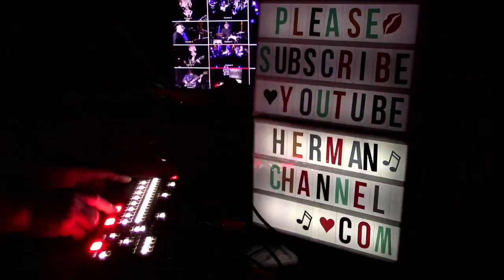MANY CAMS The Shape I'm In theband gratefuldead Matt Hartle 2/18/24 mhf santacruzmusic The Band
February 18, 2024 Felton Music Hall  - Matt Hartle and Friends Grateful Sunday - MC Multi-Cam™ was honored to be near n laying down the sweet tracks, live edited many cams and professional grade audio - EXCLUSIVELY ONLY ON THIS CHANNEL - stay tuned - don't miss it- full concert